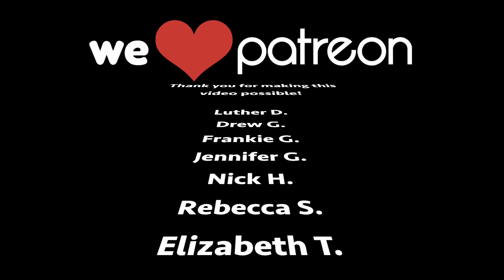The 100: Christopher Larkin at WonderCon 2018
What started as a discussion about Season 5 of The 100 resulted in an exploration of Christopher Larkin's backpack.